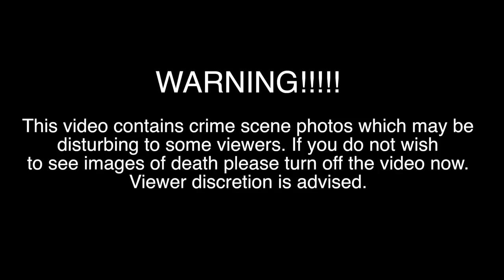Halloween Mukbang! (Pizza, Hot dogs, Donuts) + SCARY STORIES!!!!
Hi spoooky friends!

Welcome to this week's episode of SpOoKy Sunday with Sophia!
This week I'm doing something that I thought would be so fun! A halloween themed mukbang with my boyfriend, Harrison!
**This video is a little spoooky so don't watch if you are easily scared**

black candy apples: I just used this recipe and added black food coloring instead of red!

music// music: Creepy old music box "When Memories Break" by BadWabbitz